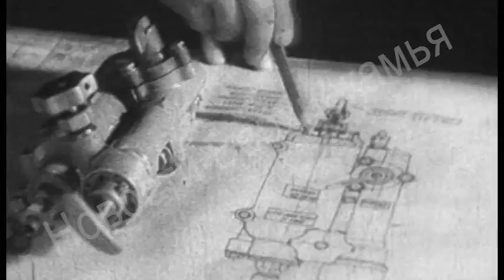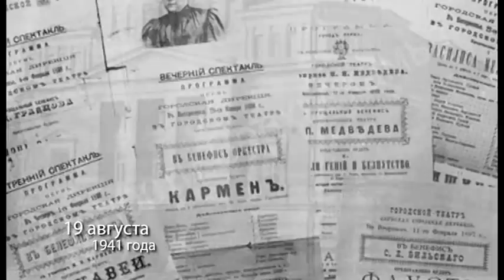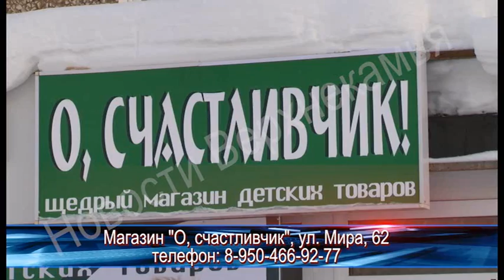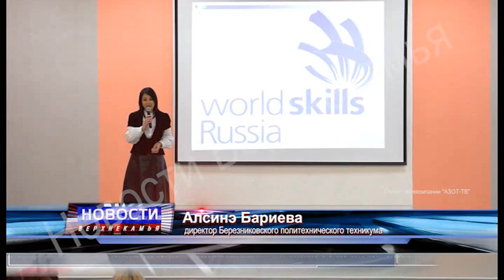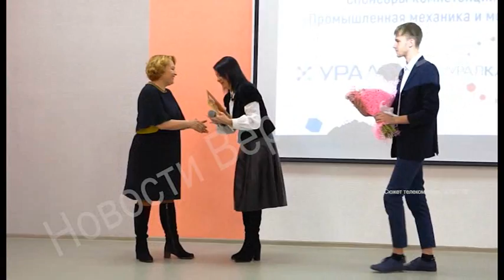1661 выпуск Новости ТНТ Березники 28 январь 2019